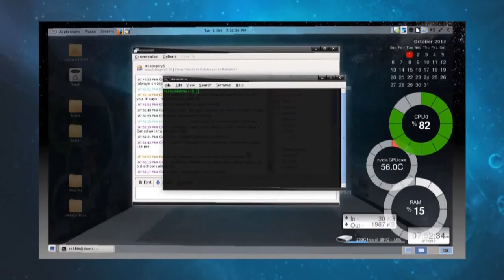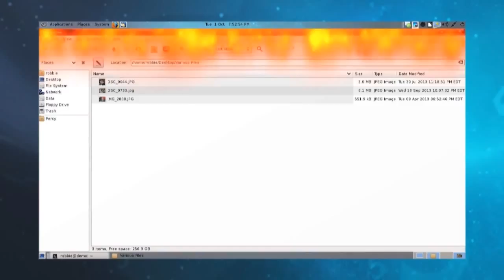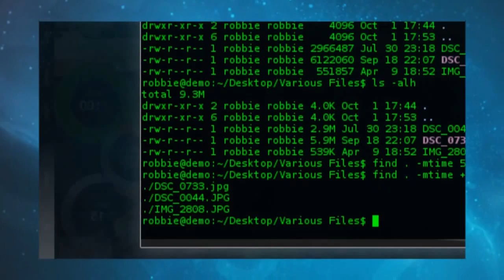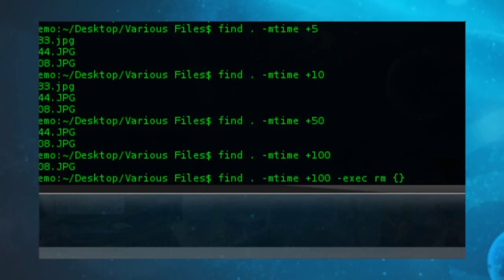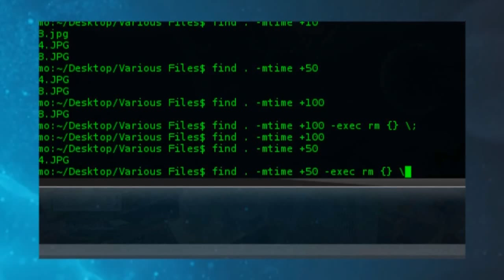Purging Old Files in Linux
By combining the Linux "find" command with "mtime" and "rm", you can remove files older than a specified number of days. This can be really handy when dealing with incremental backups.

Please be careful running a code like this since if it is run in the wrong folder, you could lose some important files.  But if following the example correctly, you can maintain a backup folder quite well from a simple cronjob.